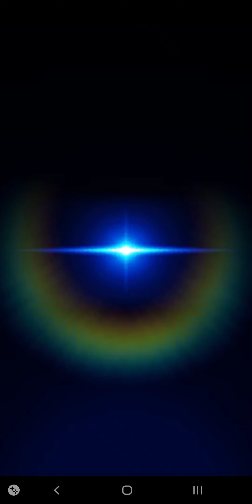【ノーカット企画】白猫プロジェクト【8周年記念イベント -Episode1-】“Fragment Origin”（フラグメントオリジン）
【8周年記念イベント -Episode1-】“Fragment Origin”（フラグメントオリジン）